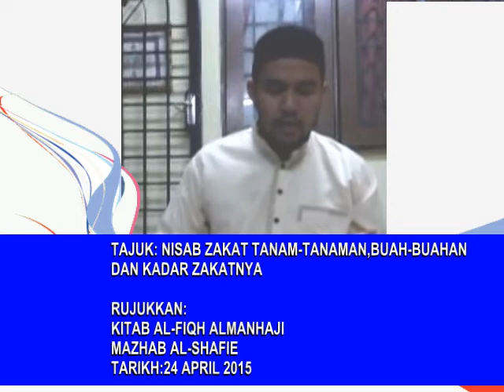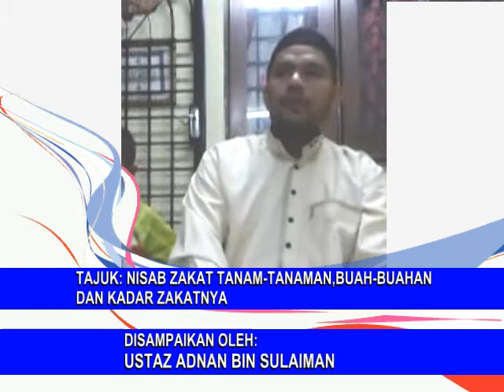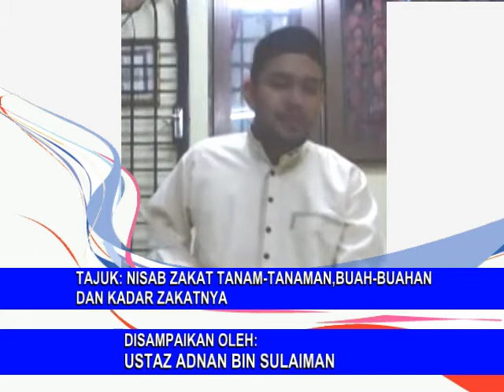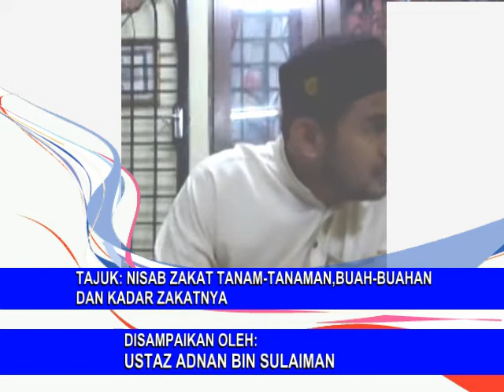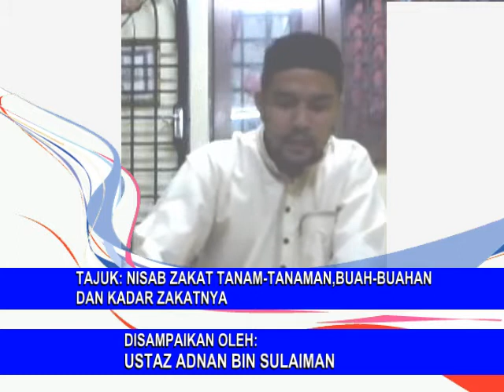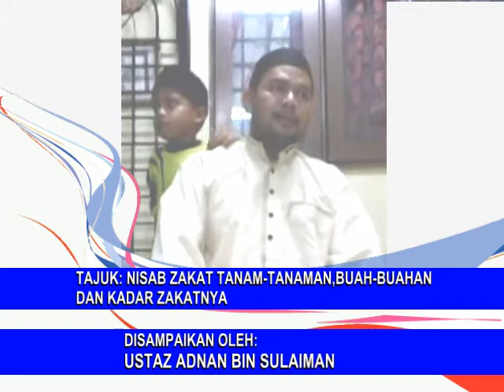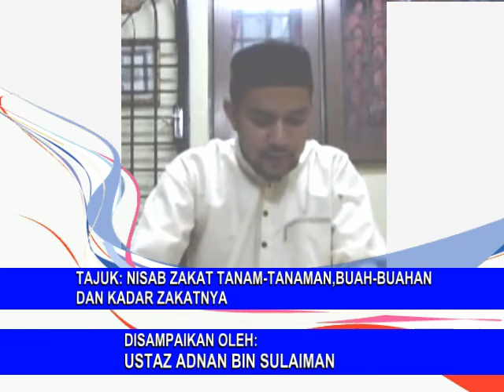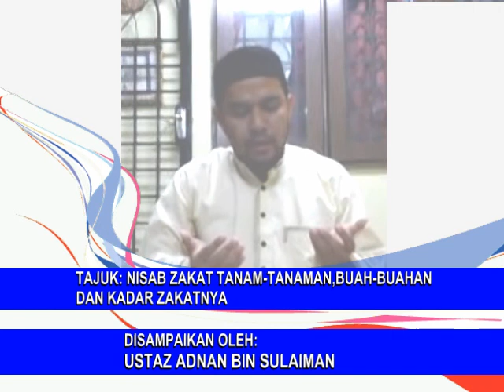Nisab zakat tanam-tanaman, buah buahan dan kadar zakatnya.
Disampaikan Oleh: Ustaz Adnan Bin Sulaiman

Rujukkan:
Kitab Al-Fiqh Almanhaji
Mazhab Al Shafie